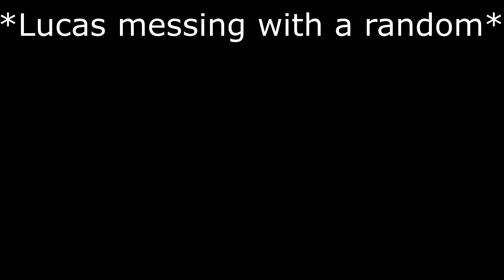Rainbow Six Siege Funny Moments (Short Montage)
Hope you guys enjoyed. If you did be sure to leave a like, comment on what I should play for Mondays or Fridays, subscribe if you haven't already, and share the video with your friends!

Get your Minecraft server for cheap here!

Get game for cheaper!